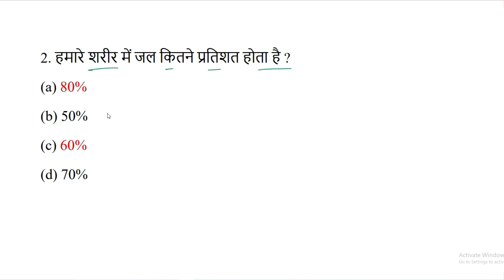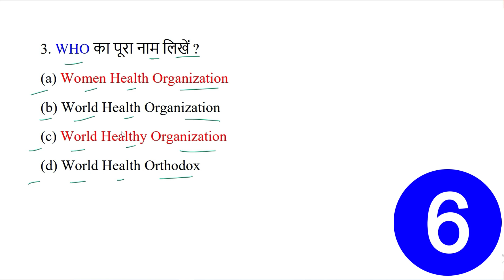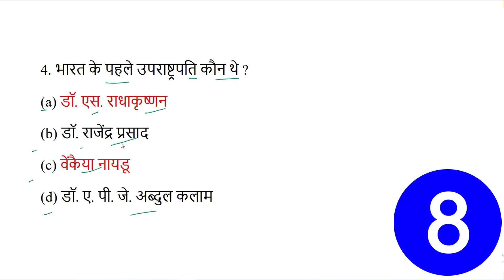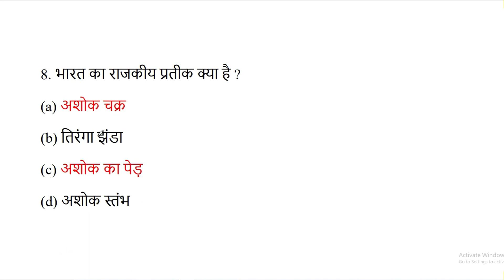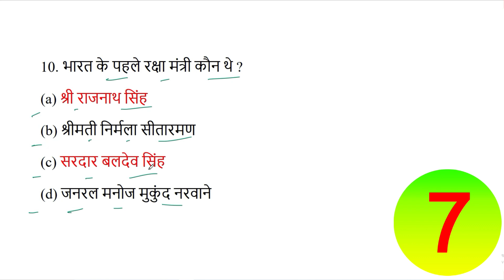NCC Bharti Quiz Test 2 || NCC bharti Model Paper 2023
NCC bharti Tags